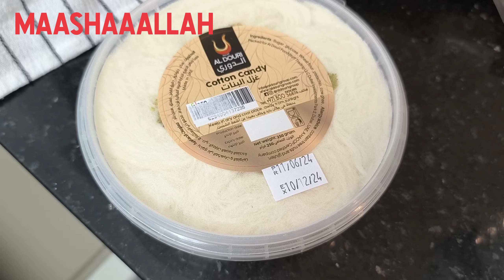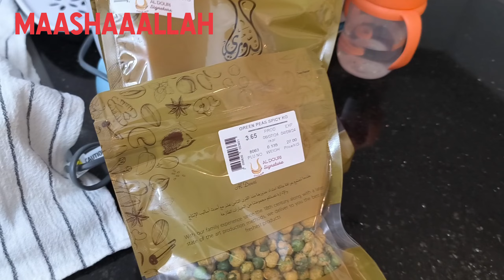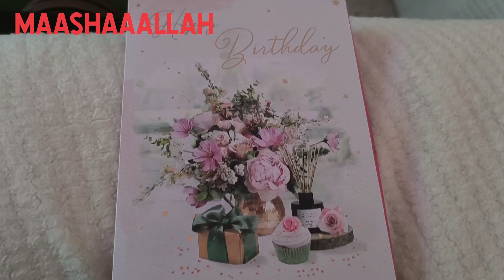My Birthday Vlog | Birthday Surprise & Gift | AJ Banai Kadi Pakora Recipe | Dubai Vlog 7